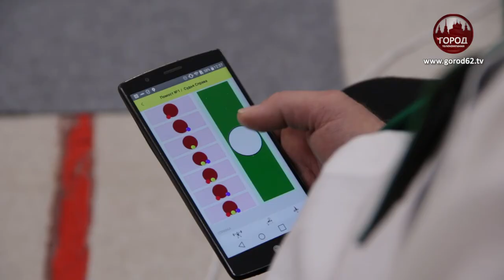И ДУХОМ, И ТЕЛОМ